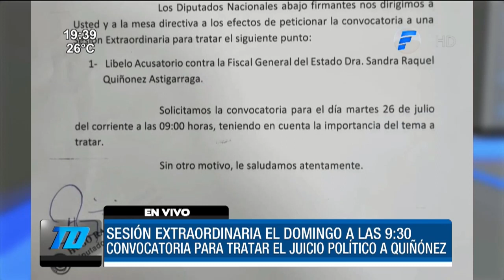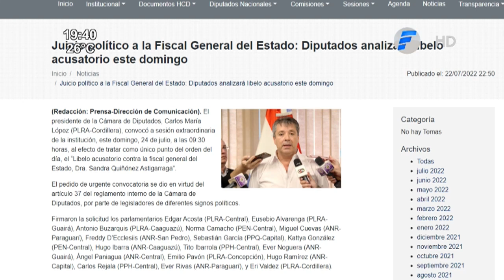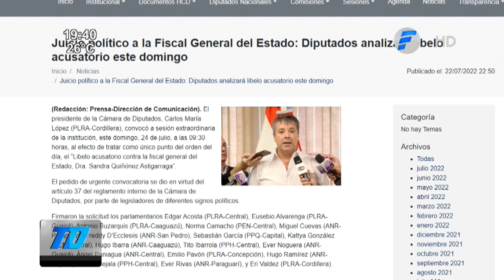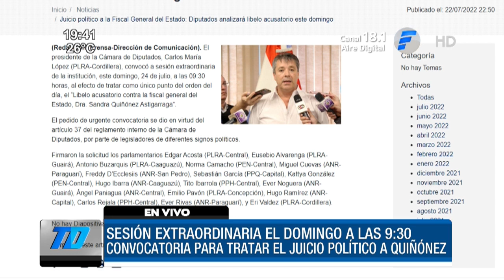Diputados analizarán este domingo el líbelo acusatorio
La Cámara de Diputados analizará este domingo el líbelo acusatorio para el Juicio Político contra la fiscal Gral del Estado, Sandra Quiñónez. Carlos María López realizó la convocatoria a sesión extraordinaria para las 9:30 horas.